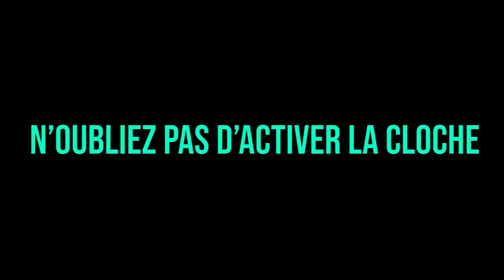JLTOMY PARLE HRP SANS FAIRE EXPRÈS, IL BAN UN MEC !! (best of gta rp)